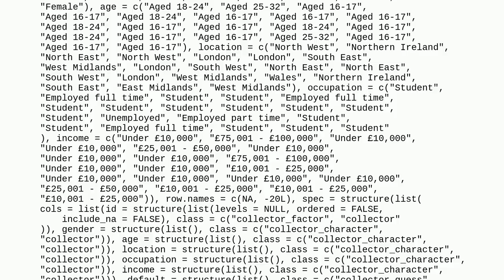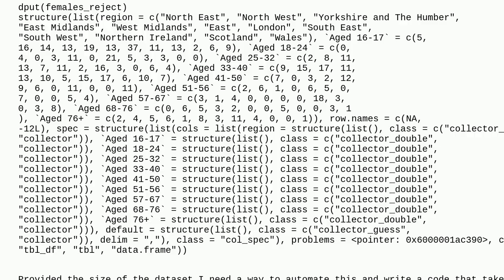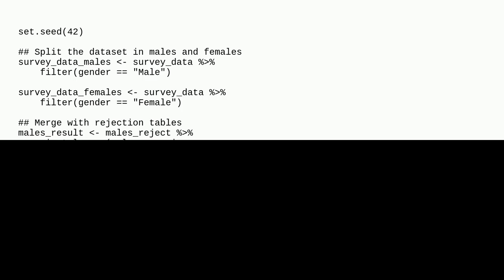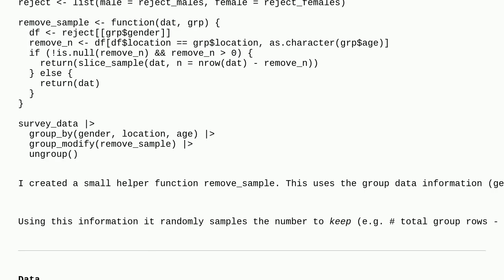Delete random records in a dataset matching specific criteria based in variables in another table...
Delete random records in a dataset matching specific criteria based in variables in another table in R

A special thanks goes out to the awesome community

  r